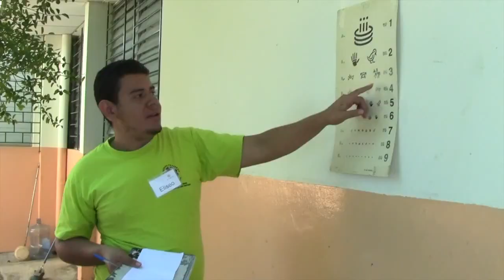PazSalud Medical Missions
PeaceHealth and the Sisters of St. Joseph of Peace co-sponsor the El Salvador Health Mission, offering health care to the people of El Salvador through volunteer participation.